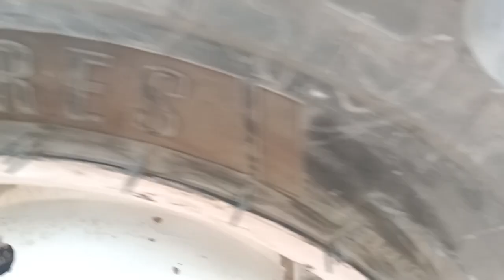Ford tractor 3000 model 1973. for sale raabta numberCT Lazer Land 👌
Welcome to CT Lazer Land Channel, where we revolutionize farming with cutting-edge laser technology! Our laser machines are designed to make farming easier, faster, and more efficient. From precision cutting to automated sorting, our machines are built to help farmers like you increase productivity and reduce costs. Join us as we explore the latest innovations in laser technology and discover how it's transforming the agricultural industry.